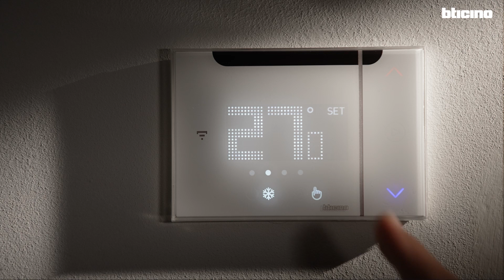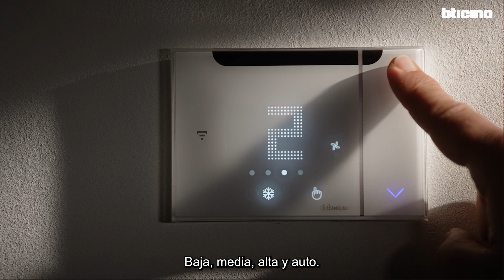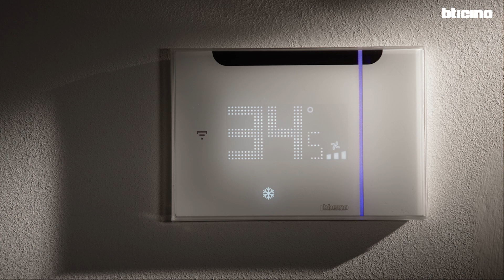Videotutorial: ¿Cómo utilizar el termostato conectado Smarther AC de BTicino?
En este videotutorial aprenderás cómo utilizar el termostato conectado Smarther AC de BTicino.

El Smarther AC controla y gestiona la temperatura del hogar de forma sencilla y en el momento deseado.

Gracias a la aplicación Home + Control y a la compatibilidad con asistentes de voz, permite gestionar de forma inteligente la temperatura en viviendas equipadas con sistemas de refrigeración y calefacción con unidades de AC de split o con Fan Coil.